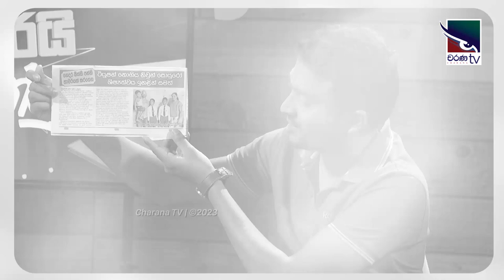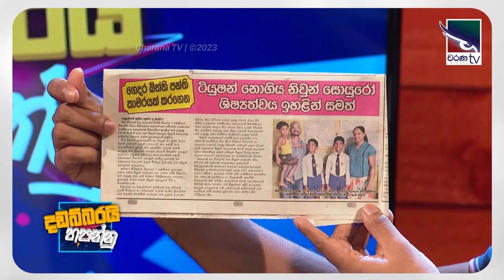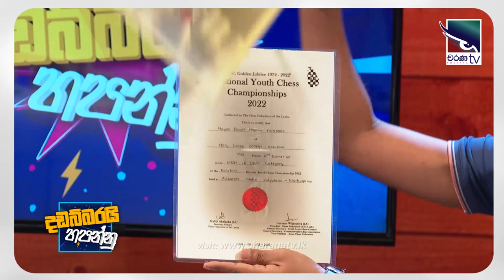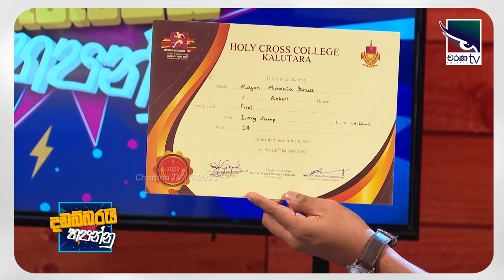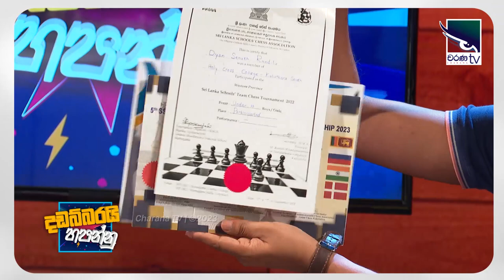Diyon Fernando & Mayon Fernando | Dadabbarayi Hapannu